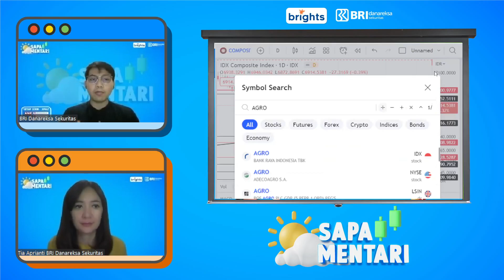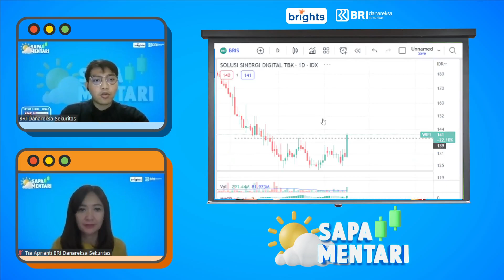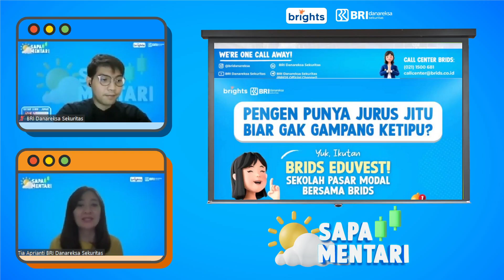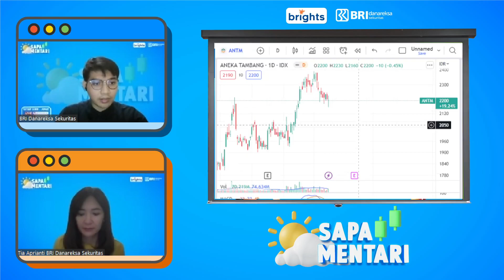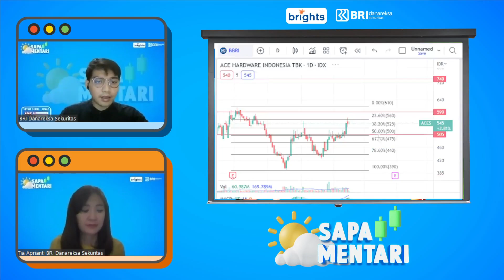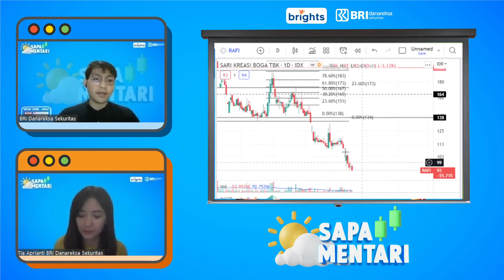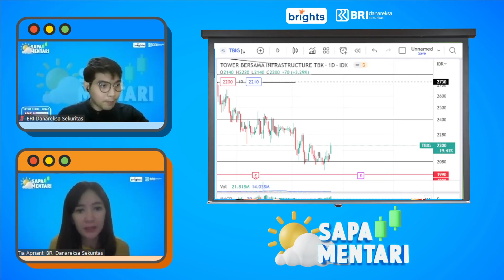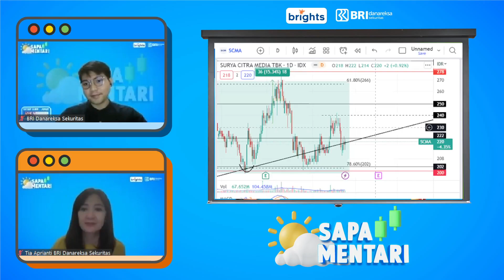Sapa Mentari 16 Februari 2023 : Saham Pilihan Rakyat BRIS, BUMI, ADRO, EXCL, SMDR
Bersama-sama, kita akan menguak misteri pergerakan harga di balik saham-saham pilihan kamu yang nantinya akan dishare melalui polling di satu-satunya Telegram Official Channel kami, BRIDSOffcialChannel.

Saham pilihan akan ditentukan melalui polling yang akan dibuka dari pkl 15.30 – 22.00 WIB, untuk selanjutnya dikuak misterinya melalui Saham Kramat Live IG @bridanareksa dan live streaming Youtube BRI Danareksa Sekuritas setiap pkl 07.45 WIB.

So, jangan sampai ketinggalan polling karena 5 pilihan teratas akan dikupas tuntas bersama untuk menguak misteri pergerakan harga saham hanya di Saham Kramat BRIDS!!!

Daftar Isi:
00:00 Intro

1:36 Trading Ideas
3:01 Stock Pick
3:55 BBB

7:31 Saham Pilihan Rakyat
8:04 BBYB
9:10 SMGR
10:20 SMDR
11:41 LPPF
12:58 AGII

15:09 QNA
15:44 PGAS
16:22 SRTG
17:06 ASII
17:44 BRMS
18:25 BBRI
19:00 WIRG
19:36 MDKA
20:23 ERAA
21:17 BBCA
21:51 INDF
22:33 SIDO
23:15 SMGR